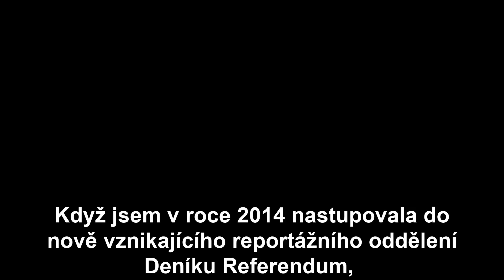Prozradíme vám plány reportérek DR na rok 2023